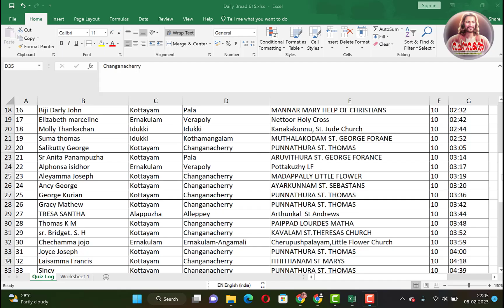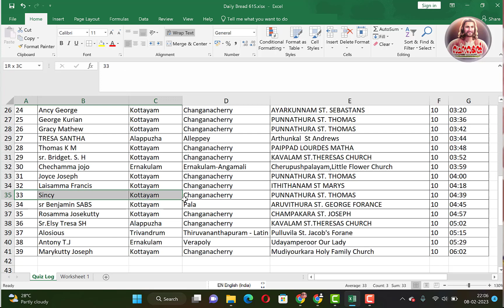Episode 615 /Daily Bread 615 / വിജയി